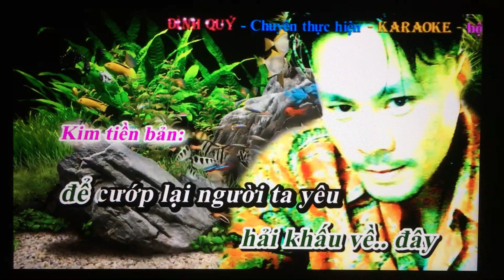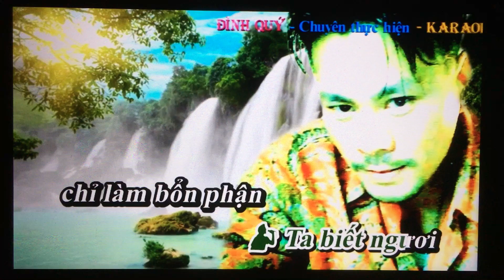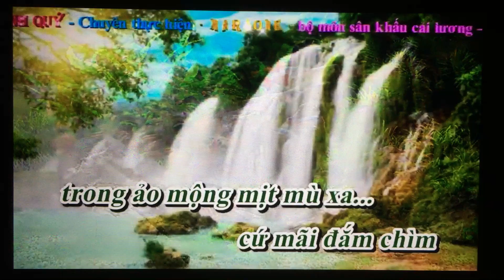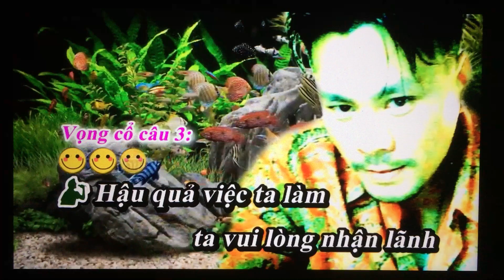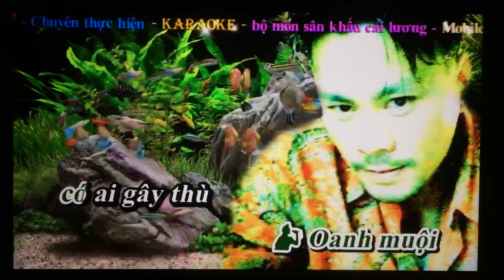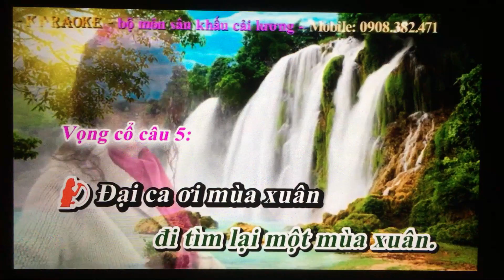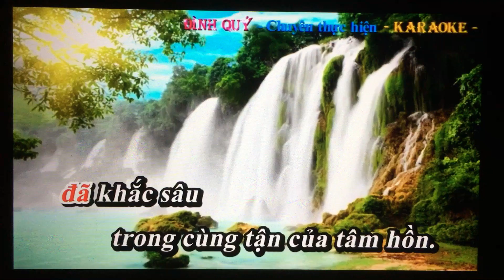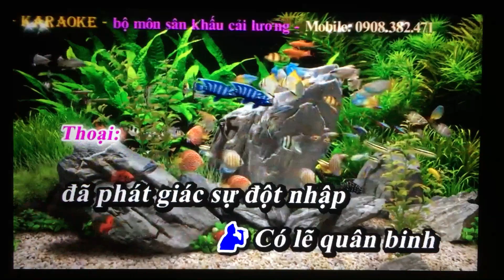Bo Vang. Phan 4/6. Tam Su Loai Chim Bien